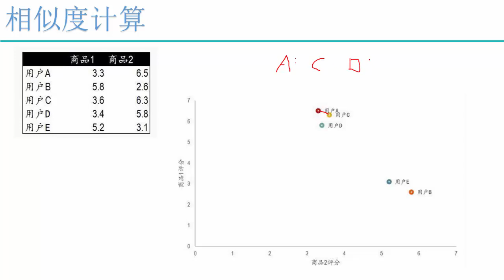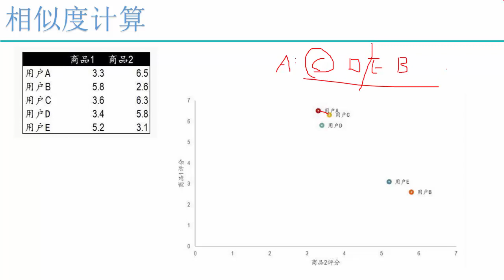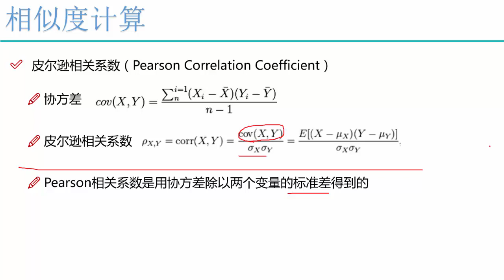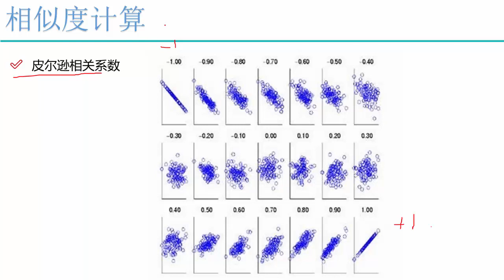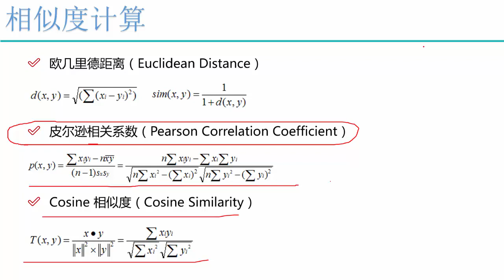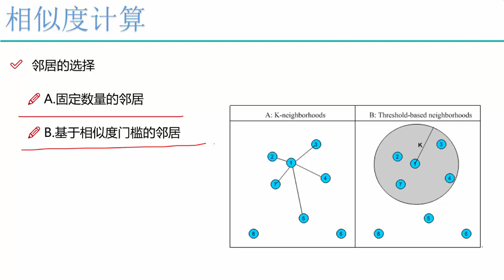推荐系统 4 4 相似度计算